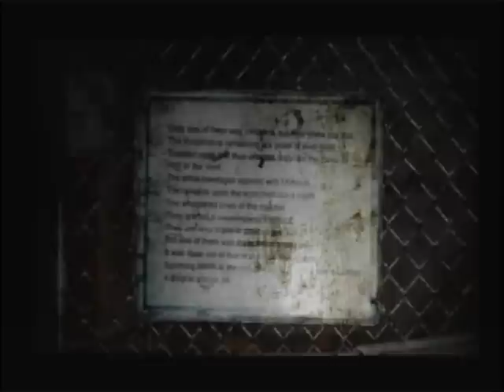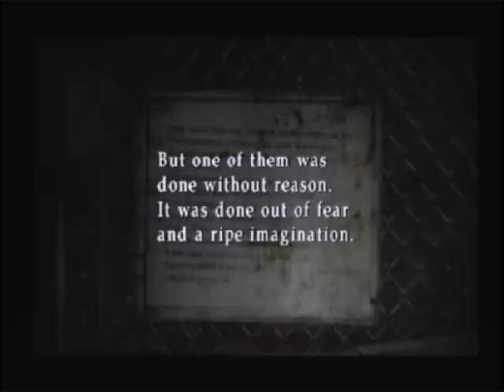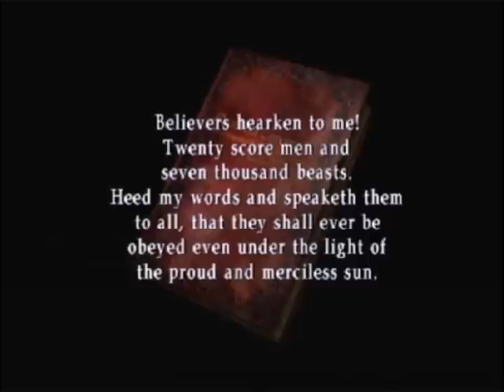Let's Play Silent Hill 2 - Pt 44 - Strange Sights and Silly Sounds at the Lakeview Hotel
Aside from puzzles and item locations, there really wasn't all that much to show in this run.  However, there were a couple of requests from viewers.  I was asked to show a secret message one can find in the employee areas of the hotel once you have the flashlight again, which... was really strange, and I'd never seen it before...  I was also asked to show what happens if you get the music box puzzle wrong.  Might I recommend some earplugs?